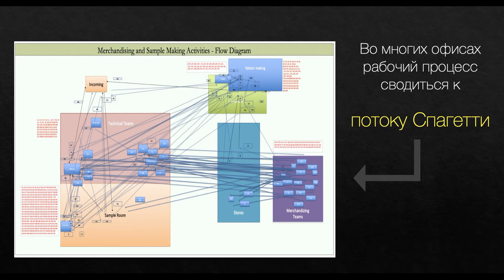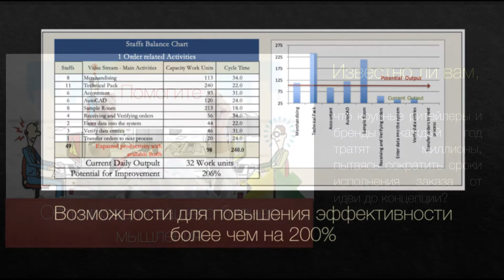Концепция «Точно-в-срок» в бережливом офисе - Charles Dagher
Оптимизация рабочего процесса в офисе